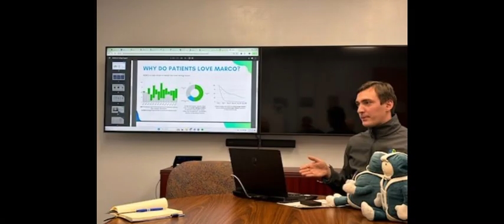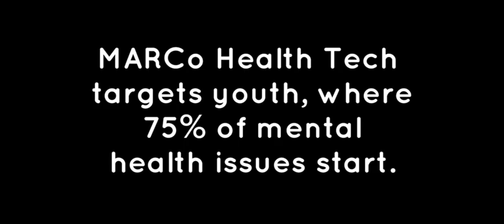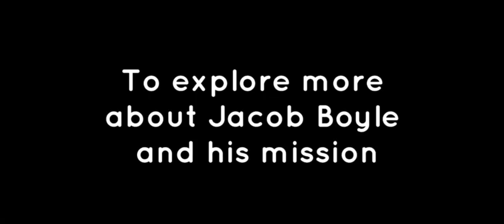Turning Pain into Purpose: Jacob Boyle's Story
Jacob Boyle transforms personal struggles into hope with MARCo, a robot companion revolutionizing mental health care. Drawing from his personal battle with anxiety and depression since adolescence, Jacob channeled his skills as a mechanical engineer to create MARCo, making mental health support affordable, accessible, and personal. From calming exercises to real-time encouragement, MARCo is a 24/7 ally for those in need, especially young people at a critical age. Jacob’s journey proves technology’s power to heal and inspire, one connection at a time.

CAST & CREDITS
PRODUCER
Breana Wheeler